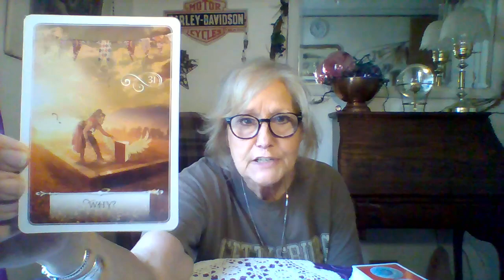Oracle Deck Requested Reading. Fated New & Old Things Come to the Forefront You MUST Forgive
This is a general intuitive forecast and will not resonate with everyone. Take what information applies and leave the rest. If it does not resonate with you,  PLEASE stop back as we update often.
   This video reading is meant to help you avoid the hurdles and obstacles that may come with TODAY... But each reading is timeless and can apply any time that you see it.

        FOR ENTERTAINMENT ONLY! (But you can bet your ass that I take what I do seriously!)

 I am an internet psychic and not a doctor.   ALWAYS FOLLOW THE ADVICE OF YOUR OWN PERSONAL PHYSICIAN!